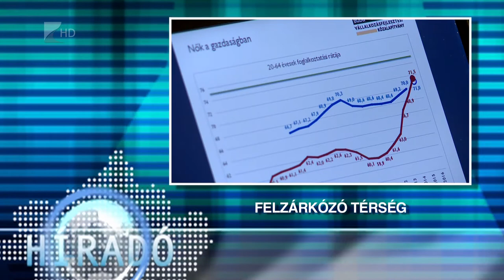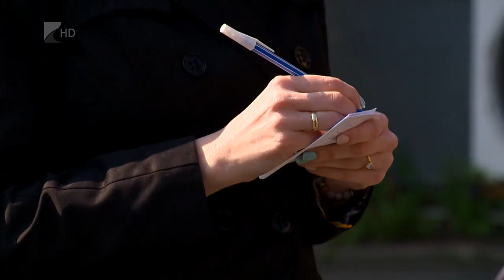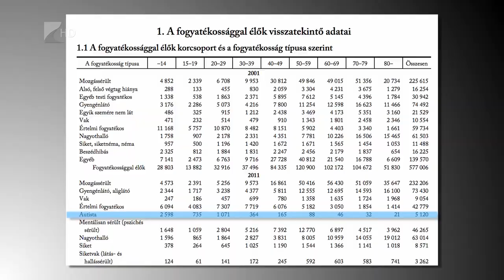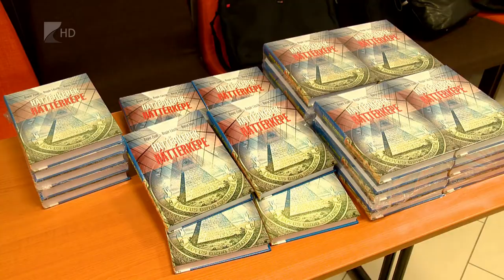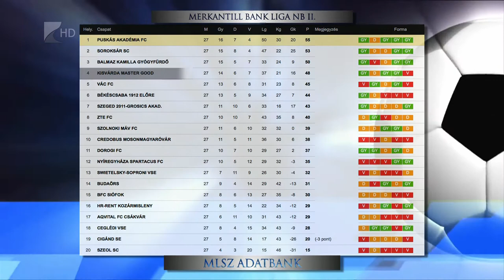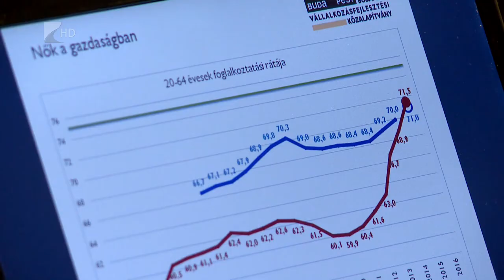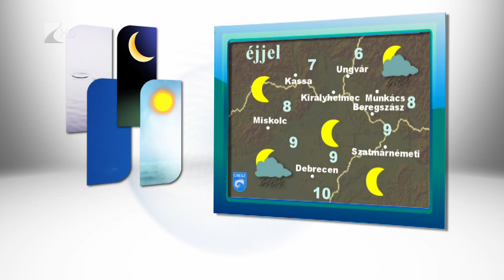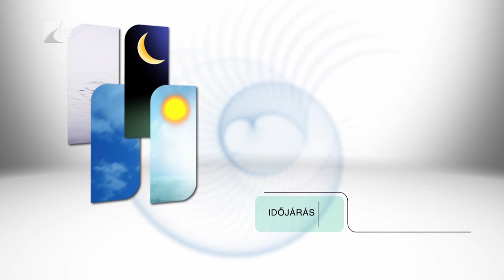Híradó 2017.04.03. - Kölcsey Tv